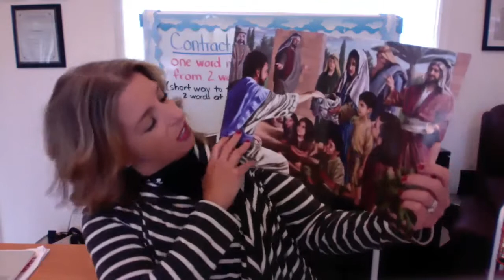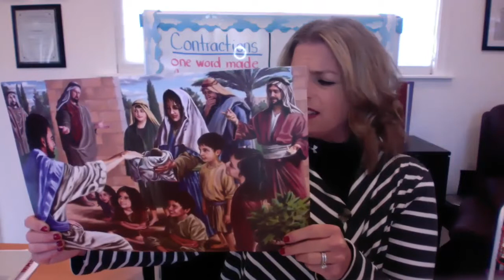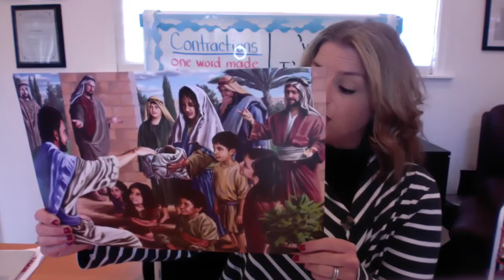K-B Monday 3/30 Bible Lesson 6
Jesus Loves the Children